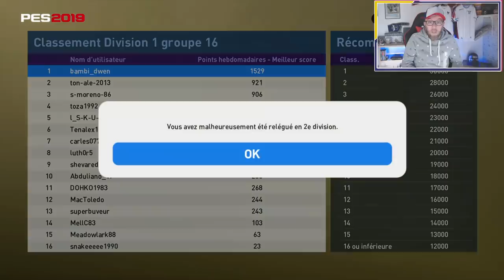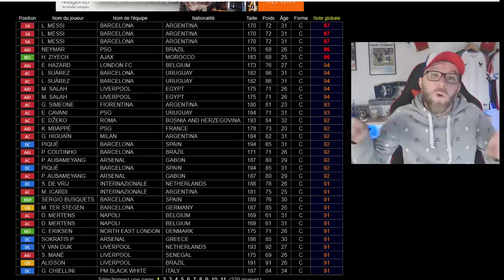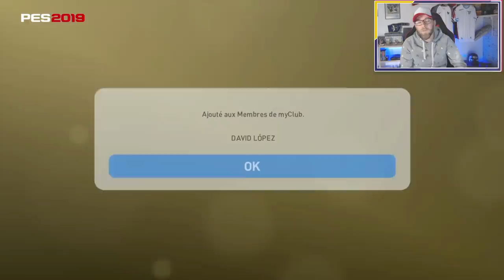PES 2019 PACK OPENING: NE REGARDEZ PAS !!!